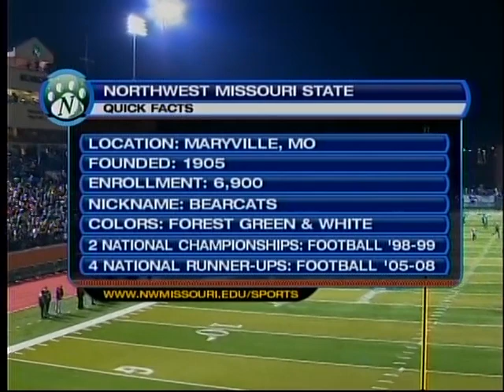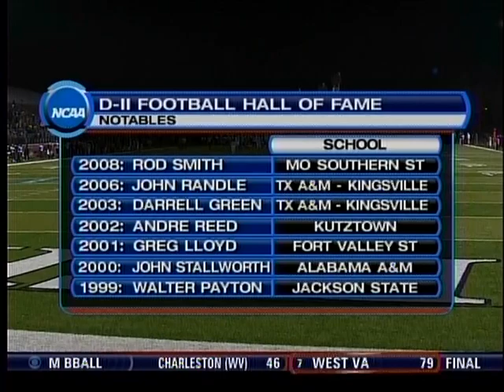Northwest Missouri State vs California 2009 Division II National Semi Final